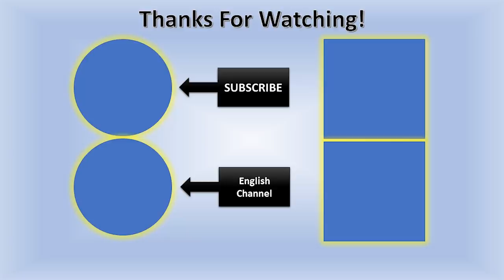Ship Ke Andar Hamari Car | Tobermory Vlog Canada Couple Vlogs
While going from Manitoulin Island to Tobermory we hopped on the biggest cruise which is Chi Cheemaun Ferry. It was our first experience on this ferry and we had a lot of fun.

My Gear:
Vlogging Camera that I use:
Lens that I use:
Laptop that I use for editing:
Mic that I use:
Tripod that I use:

END
Inspired by
Irfan Junejo ❤
Hamza Ibrahim ❤
Flying Beast

Stick Around!